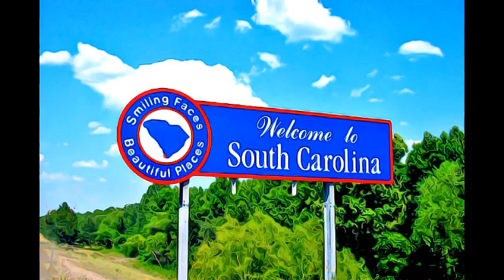South Carolina (The Rice State)